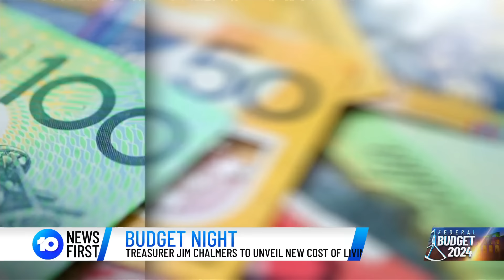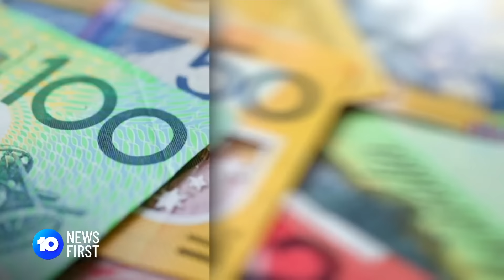First Surplus In Federal Budget For Over 20 Years | 10 News First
In a few hours, we'll know the full details of a crucial Federal Budget that will impact every Australian battling through this cost-of-living crisis, with details of a $9.3 billion surplus.

10 News First airs at 5 pm, seven nights a week in your local market on Network 10.

10 News First is based in Australia and is a division of Paramount.